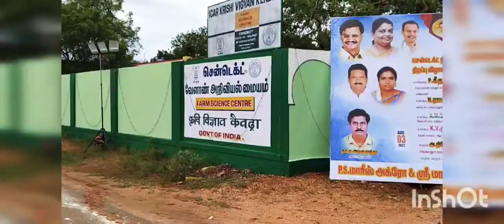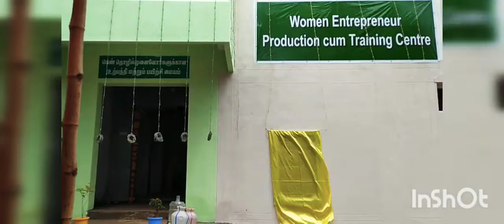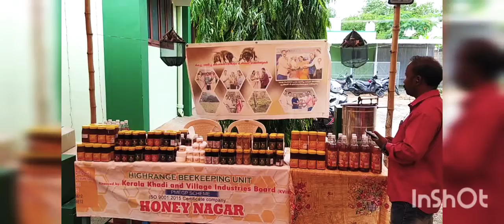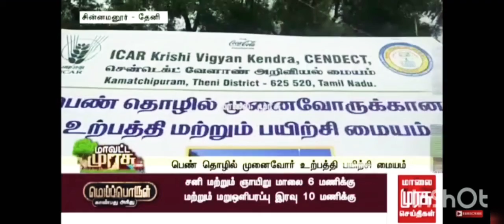Women Entrepreneur Production Cum Training Centre பெண் தொழில் முனைவோருக்கான உற்பத்தி பயிற்சி மையம்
KVK சென்டெக்ட் வேளாண் அறிவியல் மையத்தில் , பெண் தொழில் முனை வோருக்கான உற்பத்தி மற்றும் பயிற்சி மையத்தை அமைச்சர் கீதாஜீவன் திறந்து வைத்த போது எடுத்தபடம் மாவட்ட கலெக்டர் முரளிதரன் , கம்பம் ராமகிருஷ்ணன் எம்.எல்.ஏ. சென்டெக்ட் வேளாண் அறிவியல் மைய தலைவர் பச்சைமால் ஆகியோர் அருகில் உள்ளனர் நான் அங்கு பங்கேற்றத்தில் பெருமை கொள்கிறேன்.

കെവികെ സെന്റക്‌ട് അഗ്രികൾച്ചറൽ സയൻസ് സെന്ററിൽ വനിതാ സംരംഭകർക്കുള്ള ഉൽപ്പാദന പരിശീലന കേന്ദ്രം മന്ത്രി ഗീതാജീവൻ ഉദ്ഘാടനം ചെയ്യുമ്പോൾ ജില്ലാ കലക്ടർ മുരളീധരൻ, കമ്പം രാമകൃഷ്ണൻ എംഎൽഎ എന്നിവർ ചേർന്ന് എടുത്ത ചിത്രം.  സെന്റക്ട് അഗ്രികൾച്ചർ സയൻസ് സെന്റർ ചെയർമാൻ പച്ചിമൽ സമീപത്തുണ്ട്, അവിടെയുണ്ടെന്നതിൽ അഭിമാനമുണ്ട്.